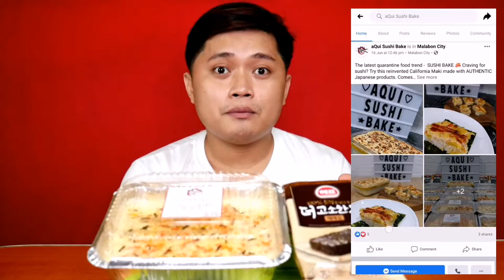CALIFORNIA ROLL SUSHI BAKED MUKBANG + Taste test | Support Local Businesses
Basically this video is a vlog about food products that you can by online or thru facebook, so im sharing this to you because i know you might be craving for something I eat. This is also a help for our kababayan who are selling their food products online. Lets support local and small  businesses.